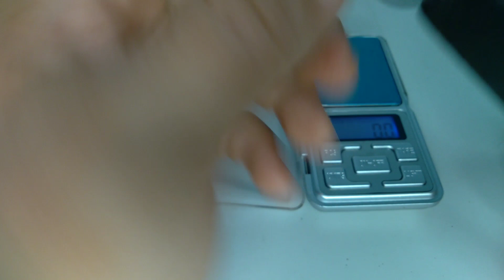ANZOL ANTIENROSCO CASEIRO E DICAS DE MONTAGEM